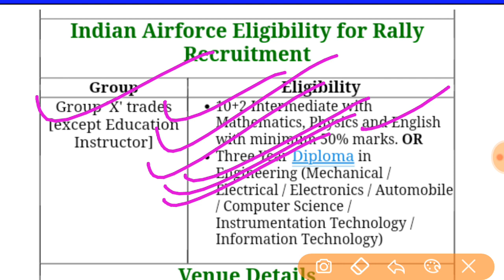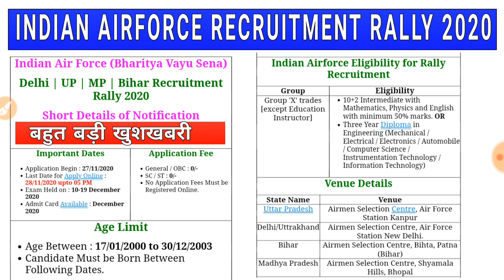INDIAN AIRFORCE RECRUITMENT RALLY 2020,INDIAN AIR FORCE Really,air force rally Notification,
INDIAN AIRFORCE RECRUITMENT RALLY 2020,INDIAN AIR FORCE Really

Download Official Notification For:-